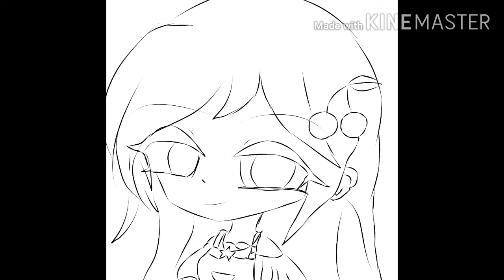Day 1 of Drawing gachatubers (Reuploaded)